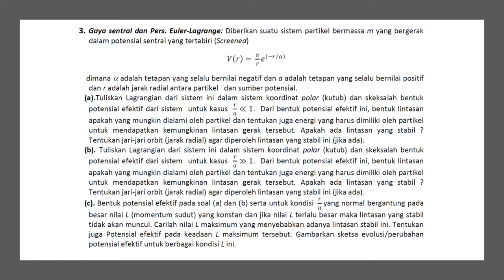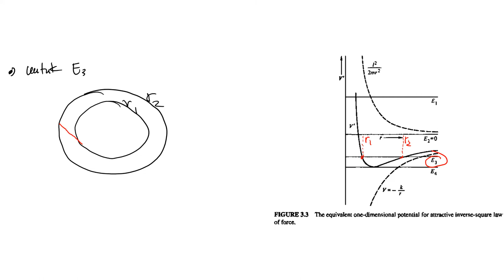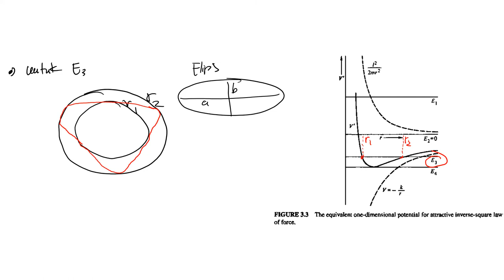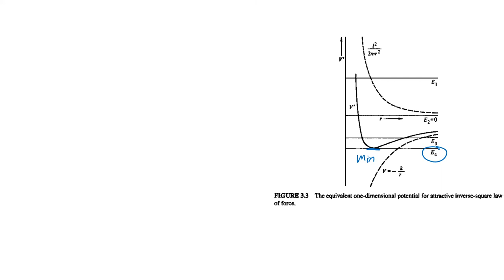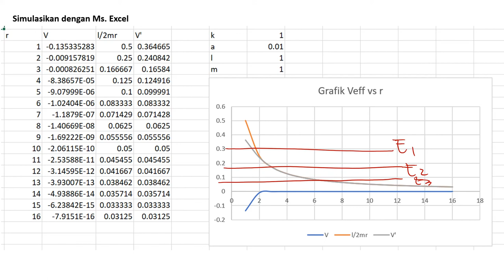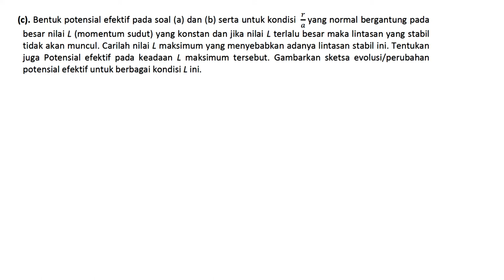TMK.L.1.5 TUTORIAL MEKANIKA KLASIK | Gaya Sentral